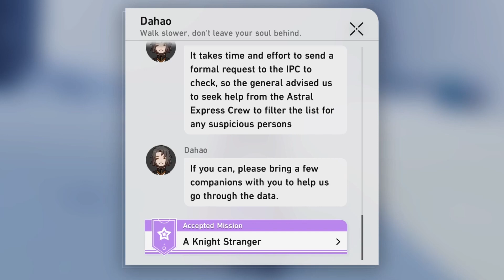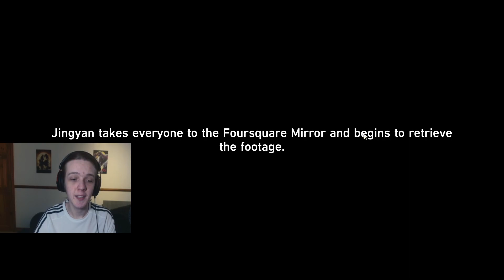Giving Welt PTSD | Luocha Companion Mission REACTION | A Knight Stranger | Honkai Star Rail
We finally got to see Welt's reaction to Luocha, and boy do i want to more!
Seeing a Welt flashback was great hopefully we get more!

Really wish we got to see them interact, but I'll take Welt just nearly having a nervous breakdown!

March's deduction of the situation drove me insane...
Note to self, never let March 7th do a deduction ever again!

Seeing Dahao and Jingyan interact with each other was quite a blast, quickly liked their characters because of that!

Seeing Pom Pom as the boss, was damn right adorable, most intimidating  boss ever!

That ending cutscene made me even more suspicious of Luocha, even got an Hidden Achievement - Coffin Dancer for it!

Luocha Companion Mission Full Story